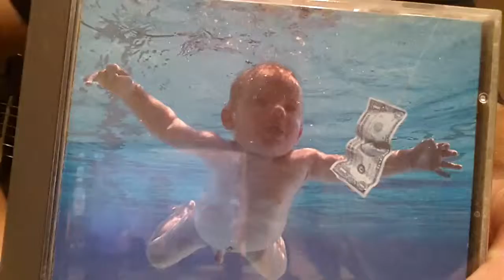Nirvana, Polly cover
Bien sûr ça clash à un mment donné...